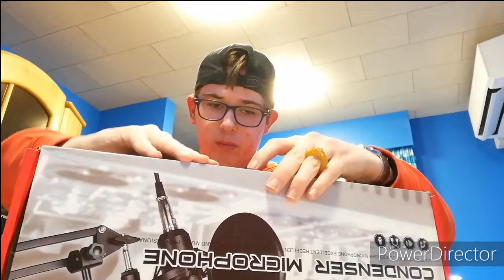MIJN NIEUWE GAMING MICROFOON UNBOXEN!! De Unbox Serie #11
Hallo, mijn naam is Tom Stals. Ik upload video's op dit kanaal en ik stream af en toe eens op mijn 2de kanaal (Tom Stals2)🔴. Ik hou er van om video's voor jullie te maken. Het kan soms zijn tot er eens geen video online komt. Want op dat moment kan het zijn tot ik het misschien eventjes druk heb😉. Ik woon ook in Limburg België. En ik ben geboren op 23/04/2004. Geniet voor de rest van mijn video's!✌️
Heb je ergens vragen over? Of begrijp je ergens iets niet?
Wil je zakelijk contact? Dat kan via dit E-Mailadres:⤵️
Wil je me steunen? Doneer dan vrijblijvend op deze links:⤵️

Snapchat Tom:➡️ @tom.stals

Bekijk het YouTube kanaal van mijn vrienden:⤵️

Discord Servers:

Mijn Playlisten Van Series:⤵️

Vond je de video leuk? Like hem dan zeker! Vind je mijn kanaal super leuk en alle video's die ik maak? Laterr!✌️